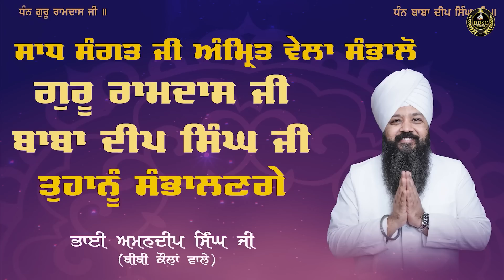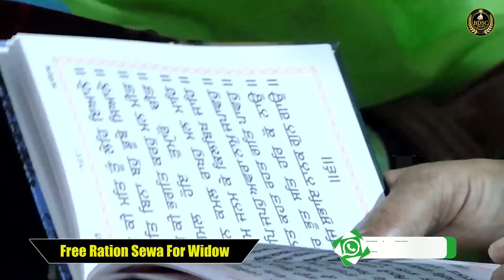Sangat Roopi Path | Sri Sukhmani Sahib Ji | Bhai Amandeep Singh Ji | Bibi Kaulan Ji Wale